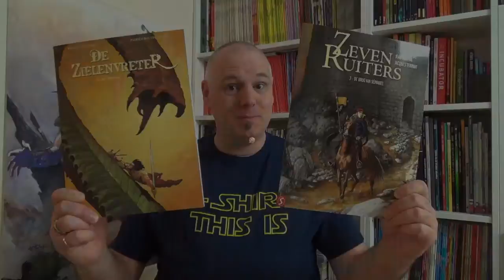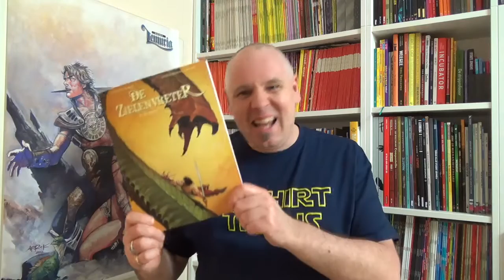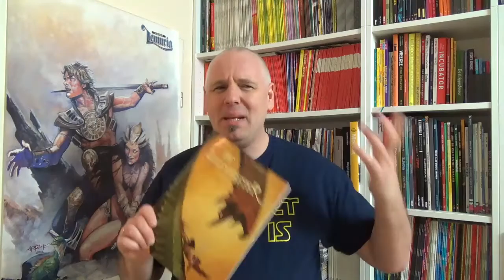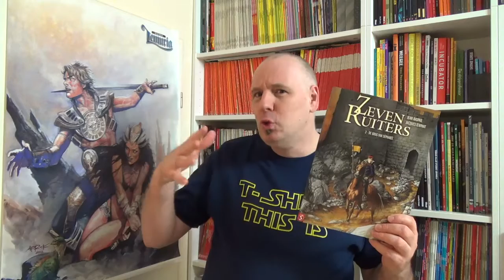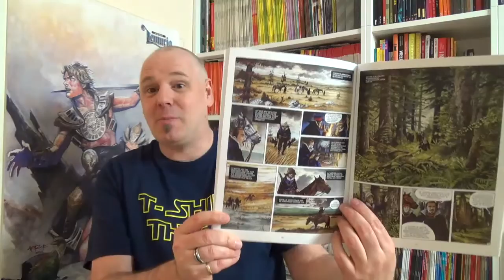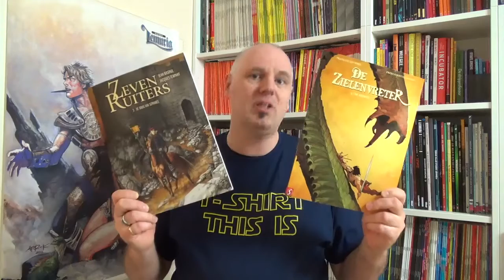De Zielenvreter & Zeven Ruiters | Strip Vlog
Aan alle mooie dingen komt een eind, zo ook aan twee korte reeksen, die door Silvester Strips uitgegeven zijn: De Zielenvreter en Zeven Ruiters. Beide reken ik tot mijn favoriete reeksen. Omdat ik de eerdere delen ook al besproken heb, vertel ik in deze video kort iets over beide albums.

De Zielenvreter - de Gruwel
Scenario: Francois Lapierre
Tekeningen: Patrick Boutin-Gagné
Inkleuring: Francois Lapierre & Annie Richard

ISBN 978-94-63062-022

Zeven Ruiters - De brug van Sépharée
Scenario: Jacques Terpant, naar het verhaal van Jean Raspail
Tekeningen: Jacques Terpant

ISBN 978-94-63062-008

De Zielenvreter en Zeven Ruiters worden uitgegeven door Silvester Strips